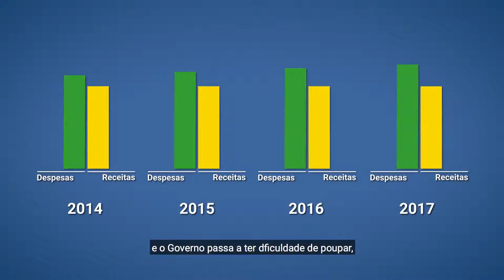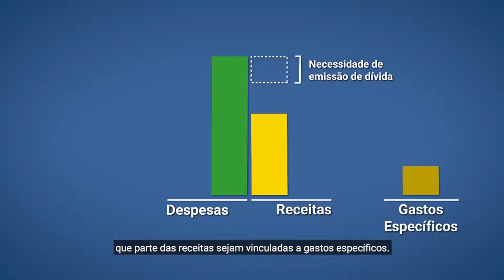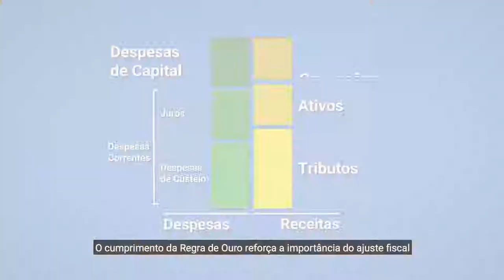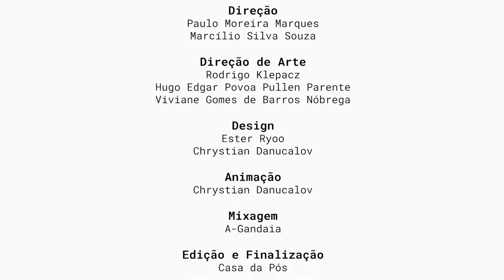5 Regra de Ouro e Rigidez Orçamentária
No último vídeo da nossa série sobre a regra de ouro abordamos como a Rigidez Orçamentária pesa sobre o funcionamento da Regra de Ouro e influencia a Dívida Pública Federal.